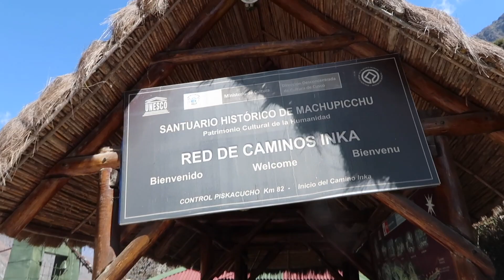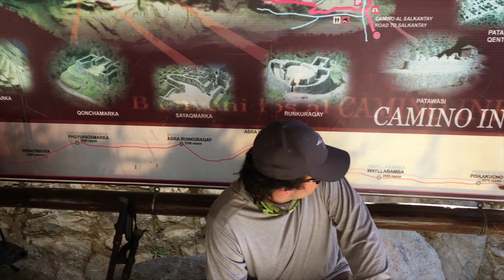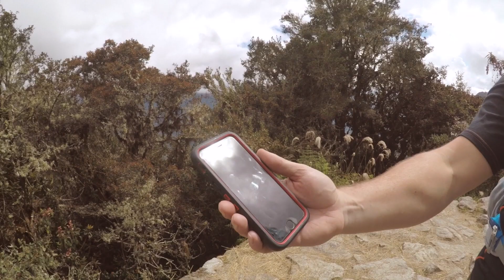Episode 2 - N2Backpacking.com Podcast - Machu Picchu Epic Trip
I had the pleasure of being interviewed for the N2Backpacking.com podcast about the trip to Machu Picchu we did back in July 2017. Myself and Scott Glatzer were interviewed. I taped it with my Canon G7X and put in some clips from the trip. If you want to listen to the entire podcast uninterrupted the download link is below.

The landing page is here .

Or you can listen on iTunes, Stitcher, Google Play, or at N2Backpacking on the landing page.